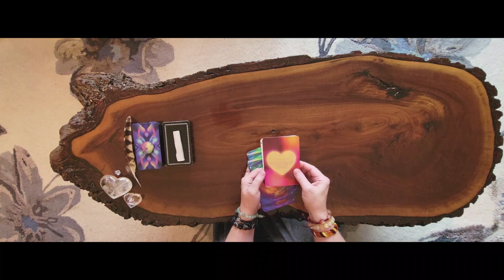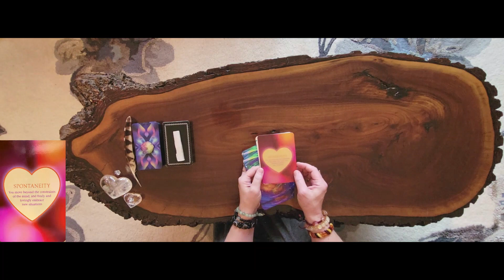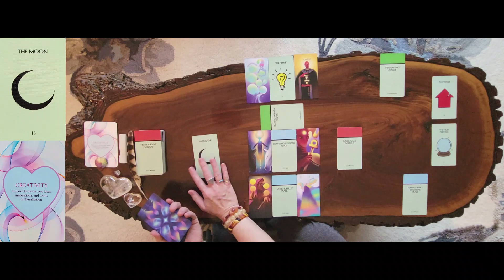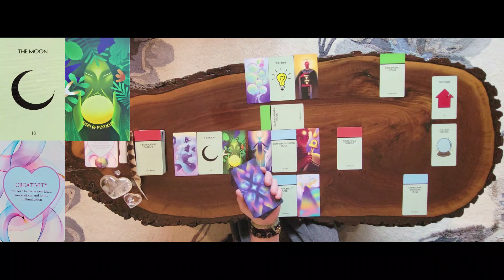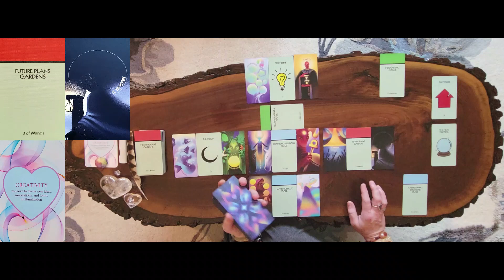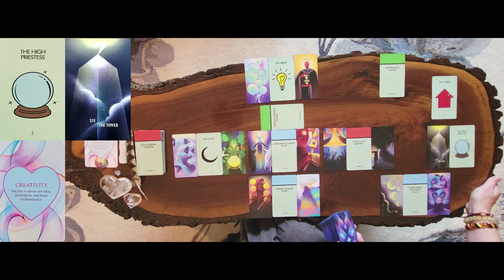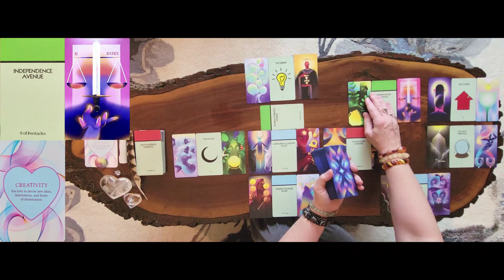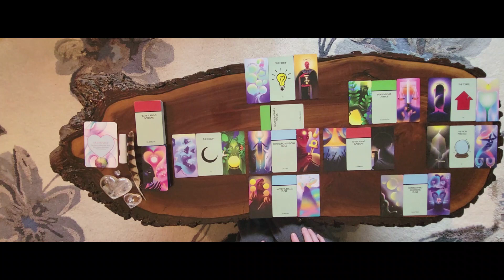Capricorn mid-month tarot reading 📚 for December 2023.🐐♑️💞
Timeless Capricorn tarot reading for all placements and for everyone to enjoy.

TIME STAMPS:
0:00 - Intro
7:03 - Clarifiers
21:00 - Angel Numbers

RECOMMENDED READS:

DECKS USED:

LIFE IS LIKE A BOARD GAME
Krystal Banner

DREAM VISIONS TAROT
Emma Zhang